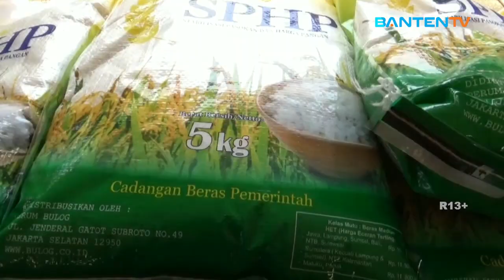PEMKAB SERANG GELAR BAZAR MURAH RAMADAN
Dinas Koperasi UMKM Perindustrian dan Perdagangan atau Dinkop UKM Perindag Kabupaten Serang menggelar Bazar Ramadan di Kecamatan Gunung Sari, Selasa, 26 Maret 2024. Bazar Ramadan yang digelar Pemkab Serang ini bertujuan untuk meringankan beban masyarakat.